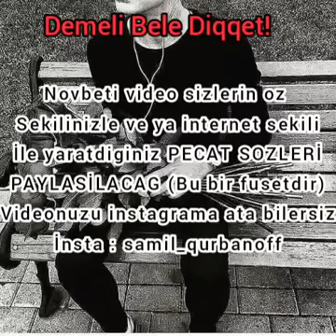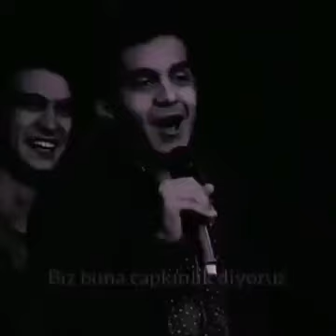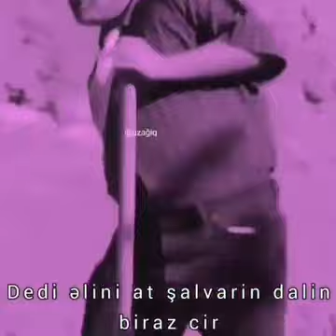PECAT SOZLER PECAT VE SINDIRICI SOZLER/SOXUCU SOZLER STATUSLAR/SOXUCU SOZLER PERVIZ/YAZILI SEKILLER!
salam aleykum herkese bu gun sizlerle PECAT SOZLER PECAT VE SINDIRICI SOZLER/SOXUCU SOZLER STATUSLAR/SOXUCU SOZLER PERVIZ/YAZILI SEKILLER! videosuyla qarsinizdayam xos izlemeler ! .